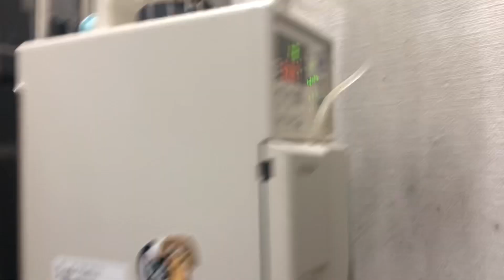⑤黒柴のこたろーちゃんの治療、静脈点滴、吸入療法、酸素療法